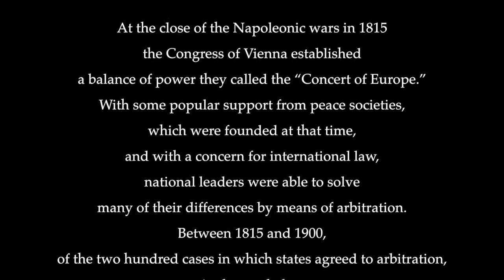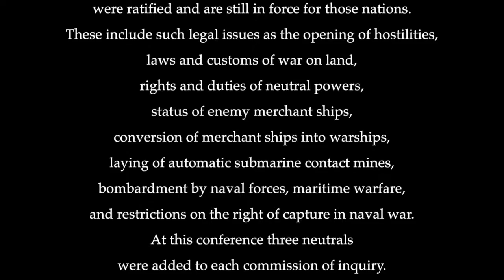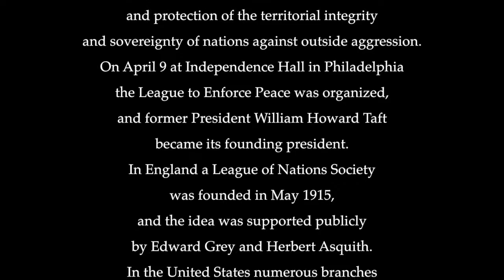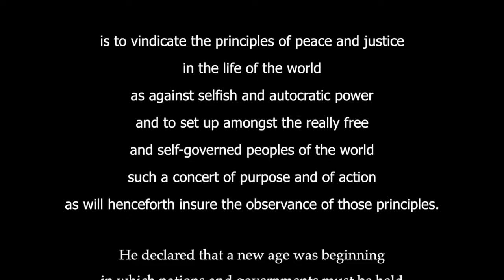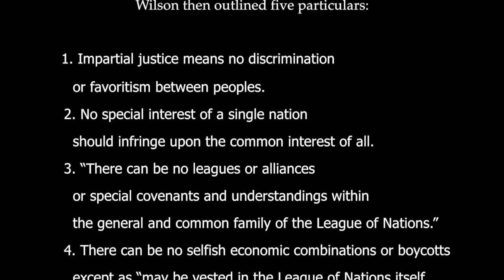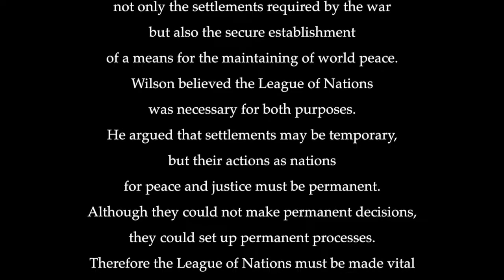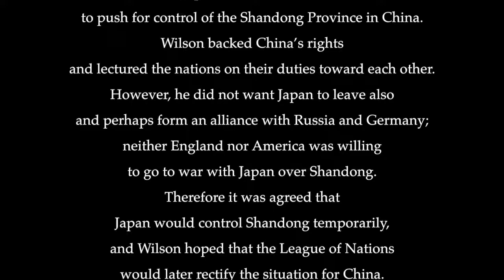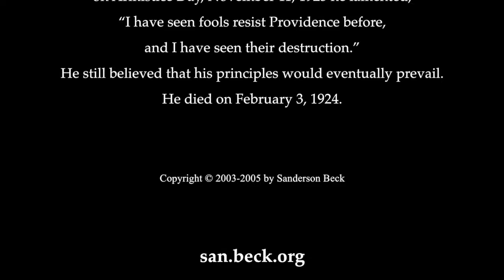The Hague & Versailles Peace Conferences by Sanderson Beck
Sanderson Beck presents "The Hague & Versailles Peace Conferences" from his HISTORY OF PEACE about world peace negotiations and President Woodrow Wilson's 14 Points.